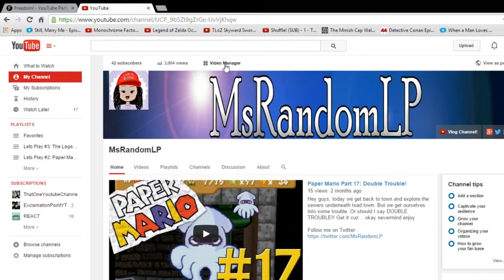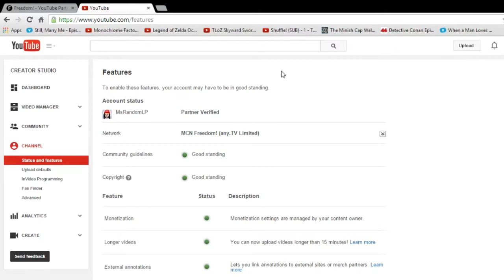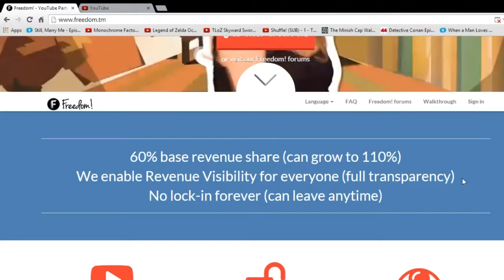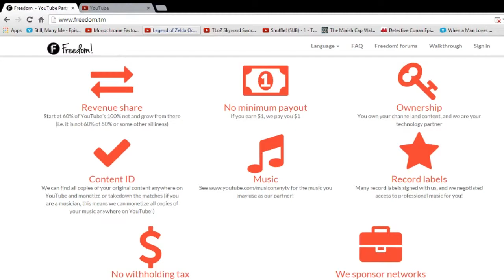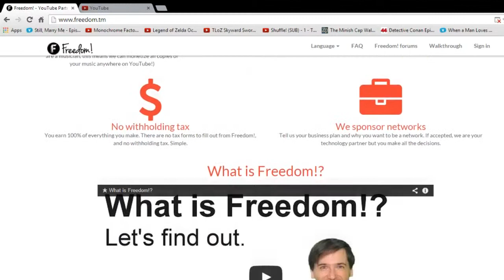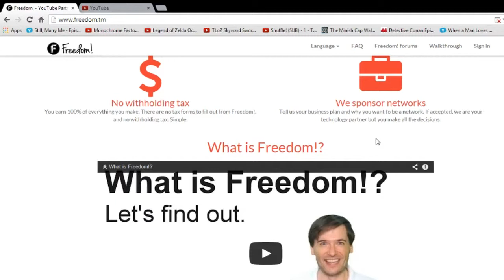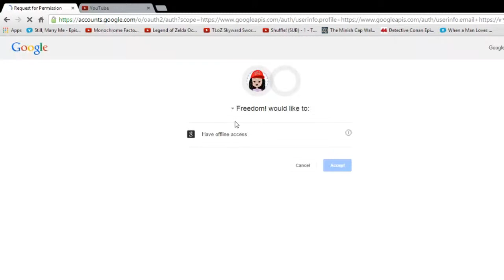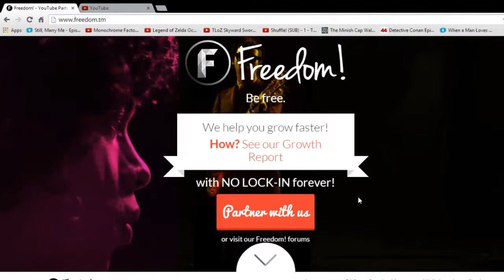Freedom! Network and 1 Year Anniversary!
Oh my God!! 1 Year Anniversary!! I am soo proud of me! Thanks soo much everyone I hope you keep supporting me from here on out even if I'm partnered! I hope you all can get too don't give up keep going!

Please give the video a thumps up its helps me know you guys like me! :)